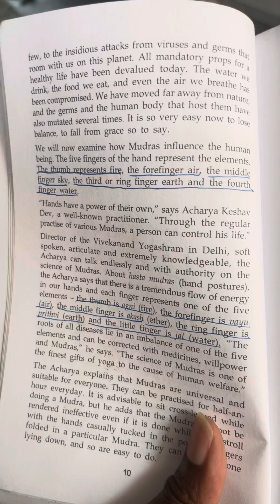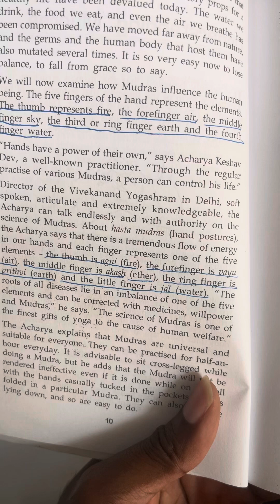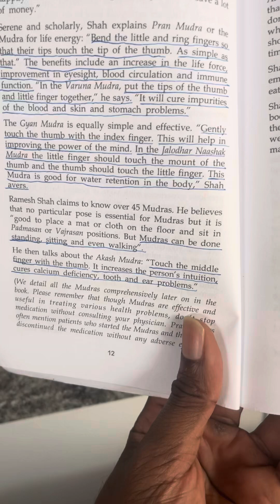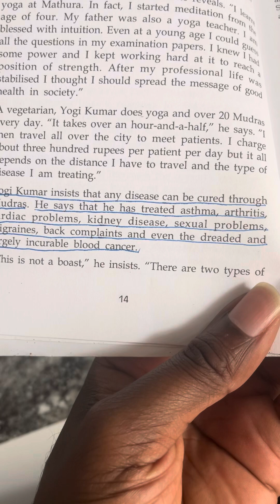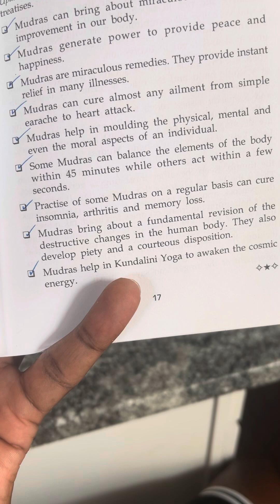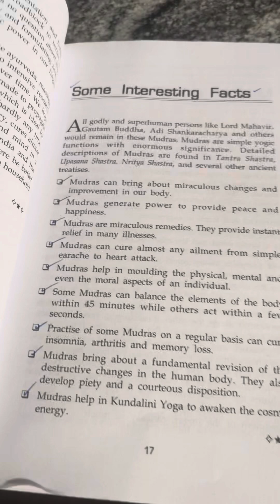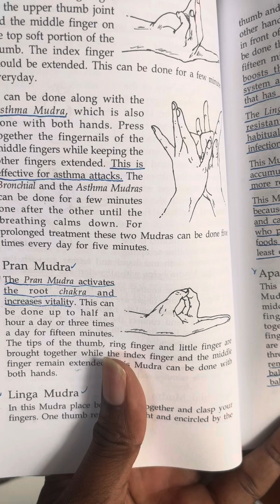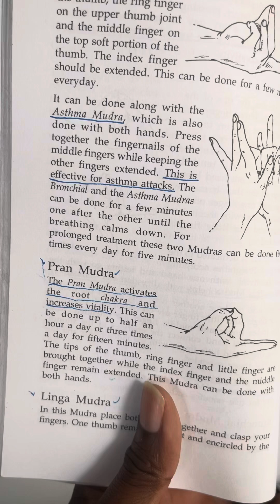The Healing Power of Mudras